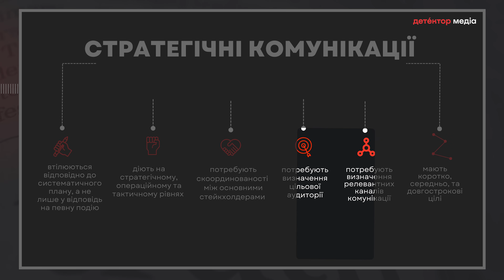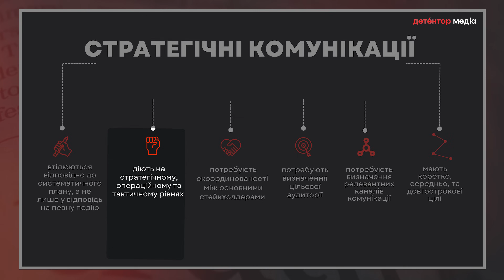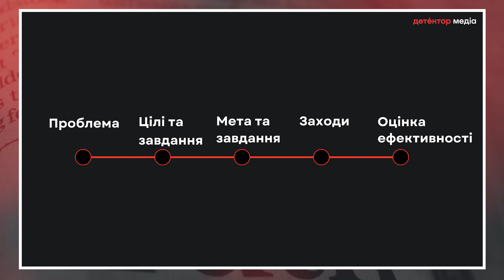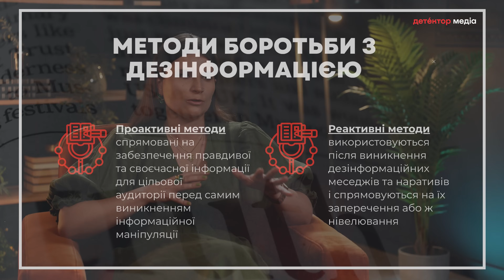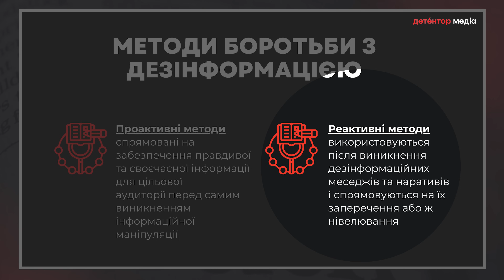♟️ Як на нас впливають стратегічні комунікації? | Вікторія Мерлич | Відсіч дезінформації #1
📍У випуску — як стратегічні комунікації можуть бути інструментом змін на краще, якщо використовувати їх відповідально. А також про ефективність та роль страткомунікацій в житті кожної людини. Гостя: Вікторія Мерлич, експертка Центру стратегічних комунікацій та інформаційної безпеки.

📍 У сучасному світі інформаційні потоки змінюють наше життя щосекунди. Фейкові новини, дезінформація, маніпуляції та пропаганда заповнюють простір, тому важливо навчитися критично мислити та відрізняти правду від брехні. У проєкті «Відсіч дезінформації» Наталя Соколенко разом із експертками та експертами допоможуть розібратися в ключових аспектах медіаграмотності та стати більш обізнаними користувачами інформації.